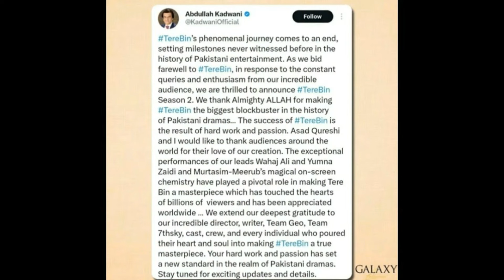Tere Bin Season 2 || Full Cast Name || Releasing Date || Yumna Zaidi || Wahaj Ali || Maya Ali 2024